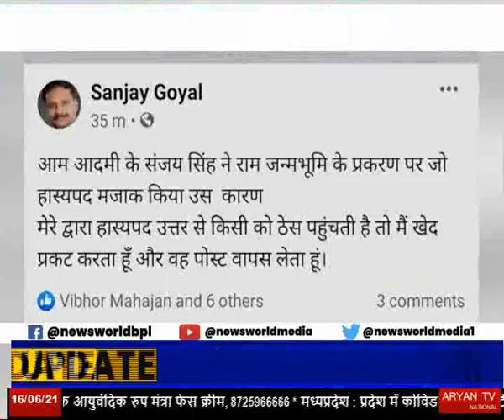जमीन घोटाला मामले में गरमाई राजनीति Agra | Uttar Pradesh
राम जन्मभूमि तीर्थ क्षेत्र ट्रस्ट पर लगे घोटाले के आरोपों को लेकर राजनीति गरमा गई है... आगरा में बीजेपी नेता संजय गोयल ने सोशल मीडिया पर एक पोस्ट किया है जो जमकर वायरल हो रहा है... इस पोस्ट में उन्होंने सांसद संजय सिंह और दिल्ली के मुख्यमंत्री अरविंद केजरीवाल को लेकर टिप्पणी की है... बीजेपी के इस पोस्ट को लेकर कांग्रेस ने आपत्ति जताते हुए विरोध किया है...